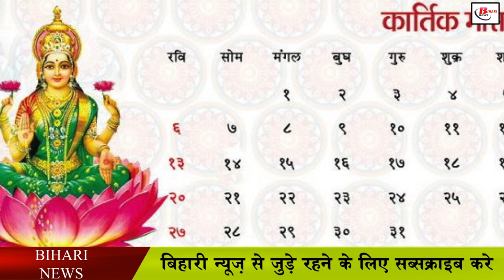कार्तिक पूर्णिमा गंगा स्नान का महत्व है खास , जानें शुभ मुहूर्त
Kartik Purnima is coming, and the importance of this Kartik Purnima is most special in the beliefs of Hinduism and Sikhism. Bathing in the Ganges has special significance on this day. According to the belief, bathing in the Ganges on this day gives fruit for a whole year. There is also a tradition of celebrating Dev Deepawali on this day. On the day of Kartik Purnima, Tulsi worship has special significance on the surface of the worship of Lakshmi Narayan and also giving donations on this day has special significance. The birth of the first Guru of Sikhs, Guru Nanak Dev Ji was also on this day, hence this day is celebrated as the Festival of Lights.